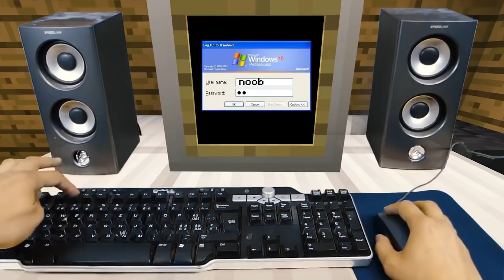REALISTIC MINECRAFT IN REAL LIFE! - IRL Minecraft Animations / In Real Life Minecraft Animations